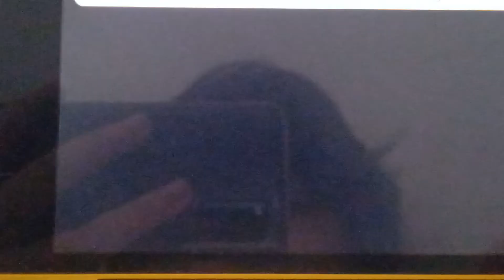Tomodachi life Sandra Japanese Girl is Teenager Outside!